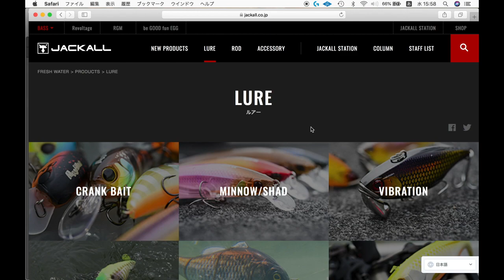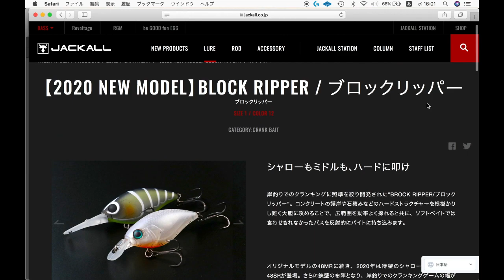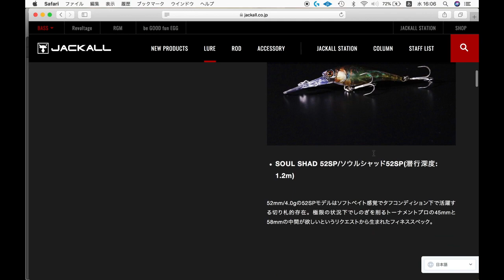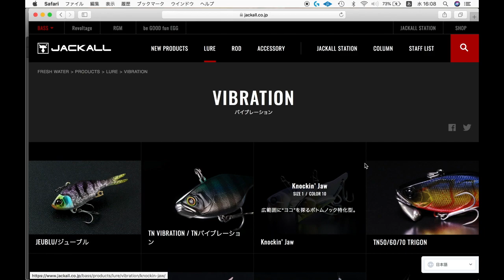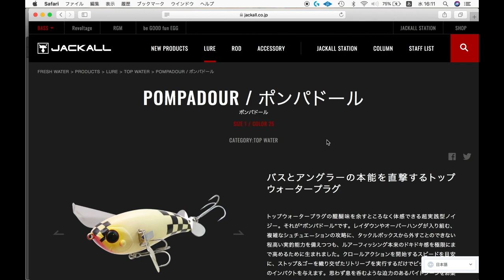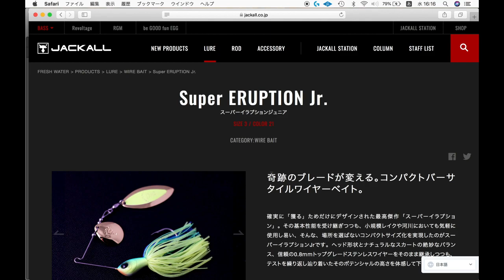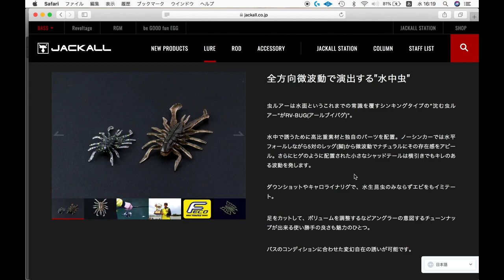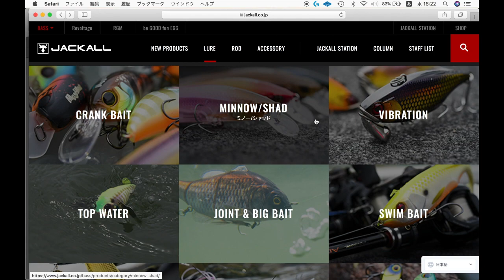【初心者必見】釣れる！オススメのジャッカルルアーをご紹介！！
ブログも頑張って更新中！！
〜愛用タックル、簡単Q&Aなどなど〜
【⬇︎⬇︎愛用タックル (ご参考までにどうぞ☆)⬇︎⬇︎】
リール①ダイワ スティーズAIR TW 500XXHL
リール②ダイワ アルファス AIR TW 8.6L
リール③ダイワ ジリオン SV TWシリーズ
リール④ダイワ ジリオン10 SV TW 左巻き
リール⑤ダイワ アルファス SV TWシリーズ
リール⑥シマノ ストラディックCi4 2500HGS

ロッド①ダイワ ブレイゾン 652MLB
ロッド②シマノ ゾディアス168L-bfs/2
ロッド③アブガルシア ホーネットスティンガー722H
ロッド④ダイワ ブレイゾン 642L

ライン①シーガー フロロマイスター 10lb
ライン②シーガー PE X8 3号
ライン③シーガー R18 フロロリミテッド 4lb

PE結束機：第一精工 ノットアシスト 2.0

【⬇︎⬇︎活動継続のため是非お買い物をお願いします⬇︎⬇︎】
Amazonで検索：
(生活必需品, 今必要なもの, 欲しい物,なんでもOKです)

【⬇︎⬇︎よくあるQ&A ⬇︎⬇︎】
・一緒に釣りがしたい
・フィッシングガイドしてますか？

TwitterのDM、Facebookのmessenger
Gmailにて応援メッセージや質問を受け付けています

・概要欄のよくあるQ&Aにあるような質問

オリジナル曲